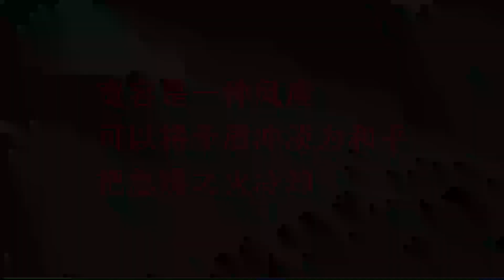婆婆打牌把孙子扔在家，儿媳上去一巴掌：你忘了上个孩子怎么没的【小白导演】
婆婆打牌，把孙子一人丢在家，儿媳：你忘了第一个孩子怎么没的？ 请放心，本视频是我们精心制作的原创短剧，没有任何不良行为。